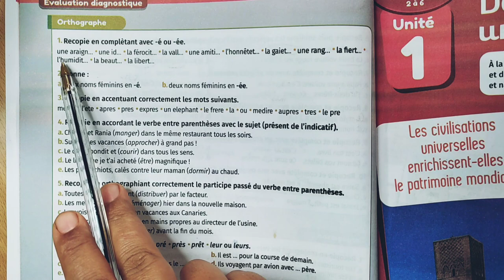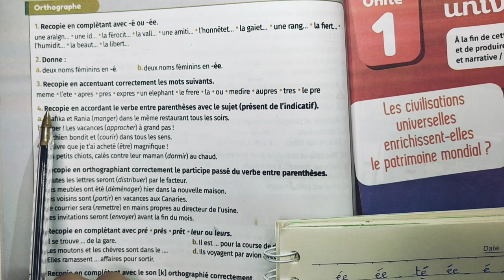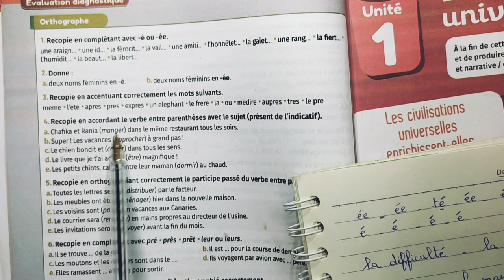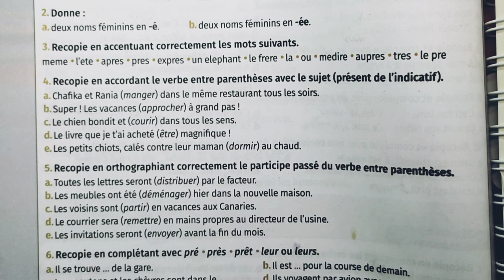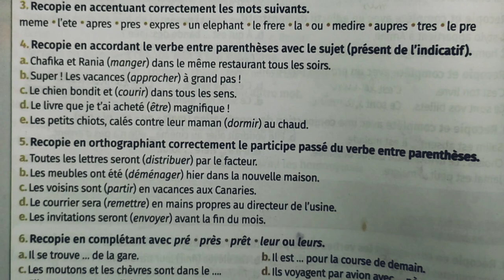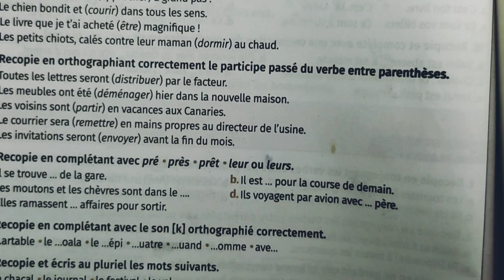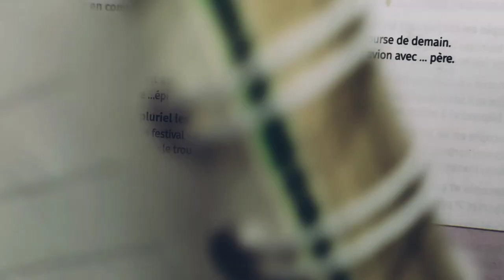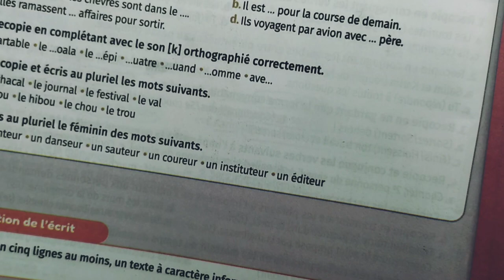mes apprentissages en français page 8, l'évaluation diagnostique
l'évaluation diagnostique mes apprentissages en français
page 8